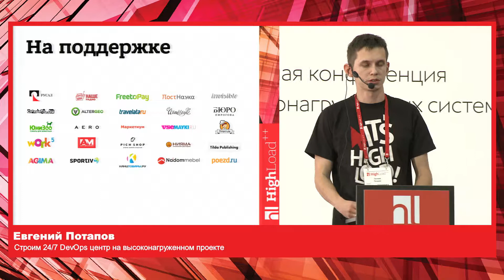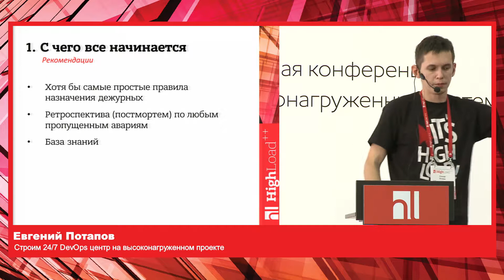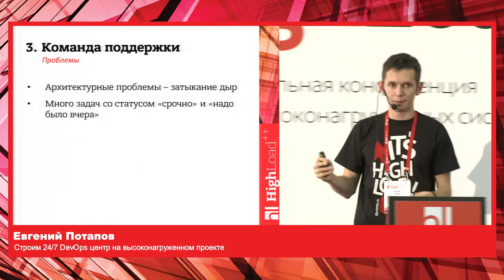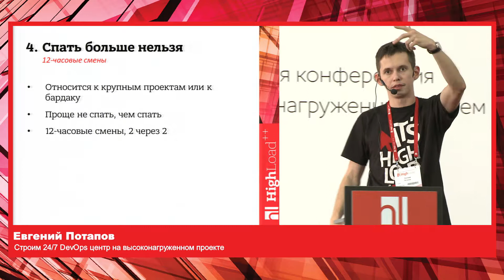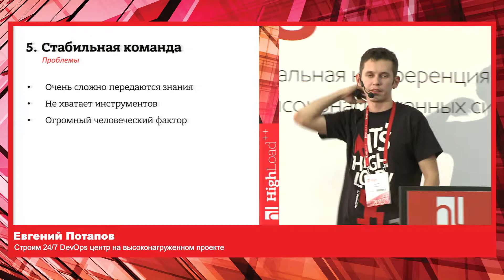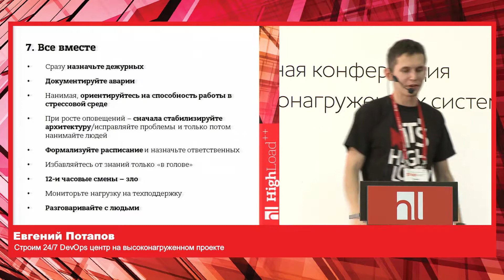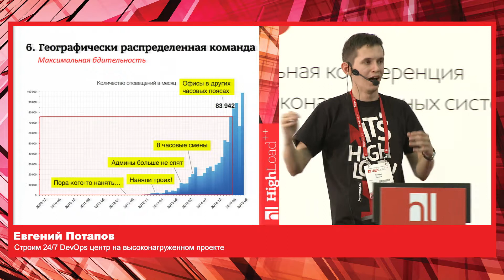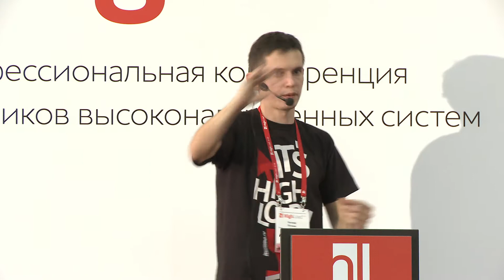Строим 24х7 DevOps-центр на высоконагруженном проекте / Евгений Потапов (ITSumma)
HighLoad++ 2015, 2 ноября

1. Кадровые вопросы.
1.1. Как отбирать персонал? Возможно ли обучение с нуля?
1.2. Специфика сменной работы, график работы.
1.3. Передача знаний между сотрудниками.